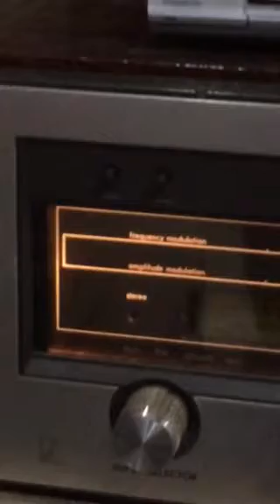ความหวัง หินเหล็กไฟ